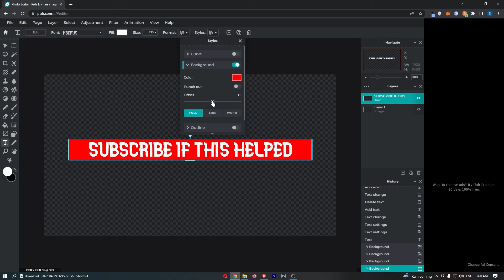How To Add Background To Text in Pixlr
In this tutorial I will show you How To Add Background To Text in Pixlr